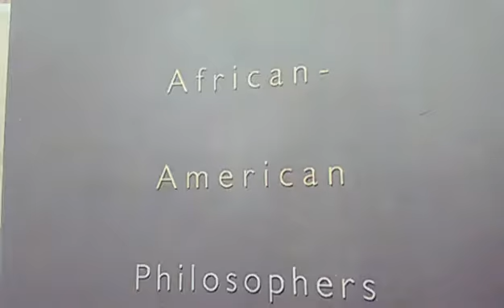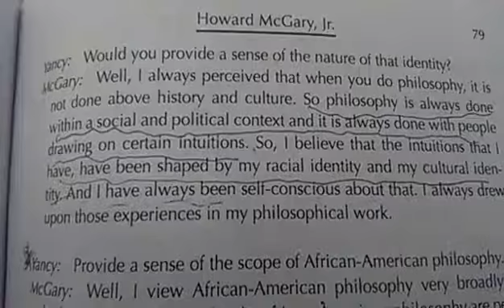African-American Philosophers 17 Conversations Book Reading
This is a book reading from the book African-American Philosophers 17 Conversations by George Yancy. Read by hip hop emcee and book writer Haak Blast